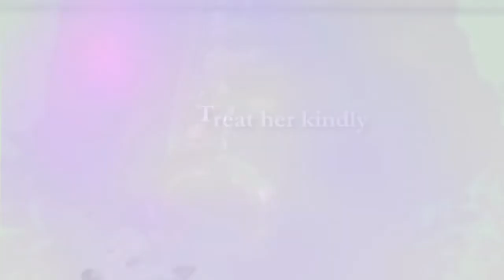Chase the Fears featuring Zunique - DazzerT and the Ulteriors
A great tune beautifully sung by Zunique.